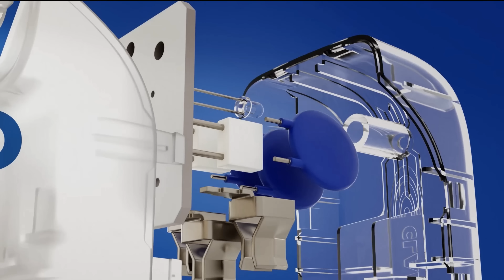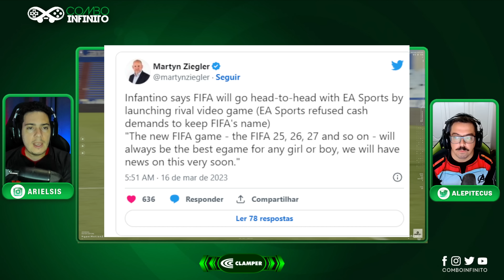EA vs FIFA! Quem vai FAZER O MELHOR Jogo de Futebol?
Chegou ao fim a parceria da eagames com a fifa e o presidente infantino se pronunciou a respeito, nós estamos falando tudo a respeito da notícia.